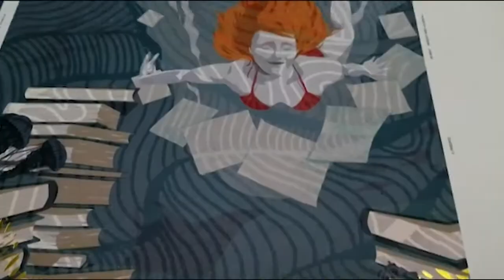Nava Press realizza la controcover di PRINT 84